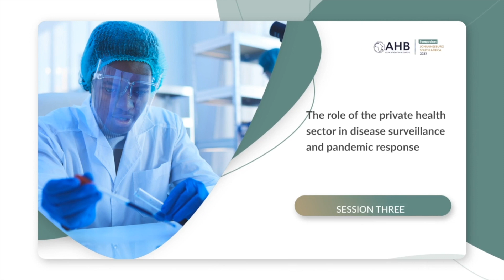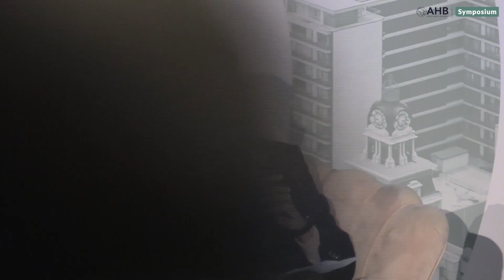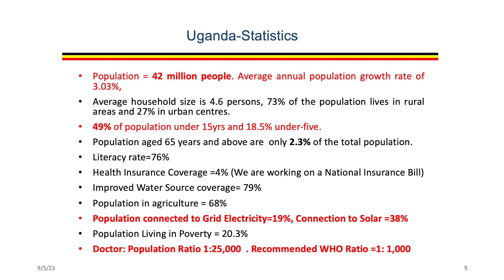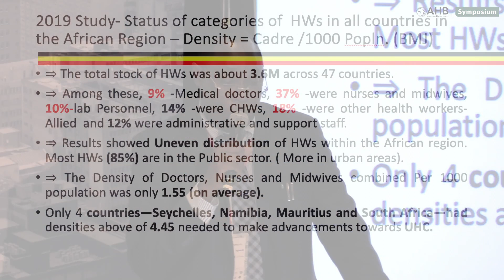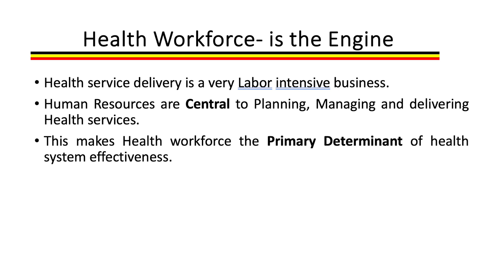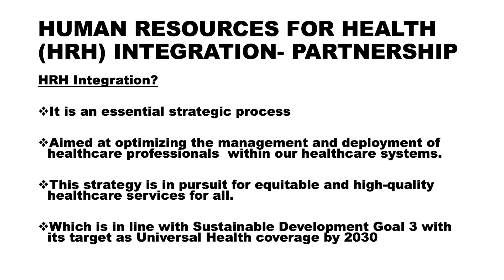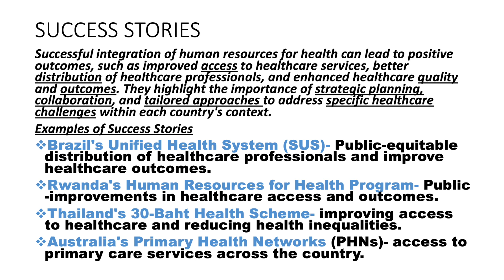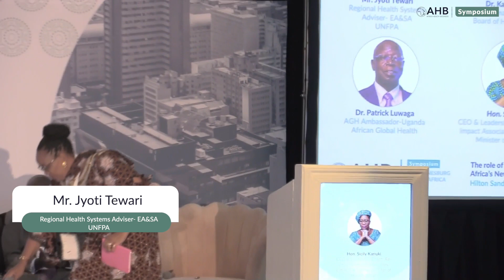Human Resources for Health Integration Partnerships in the New Public Health Order